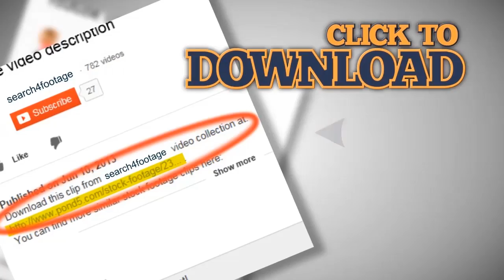World Landmarks 1. Stock Footage